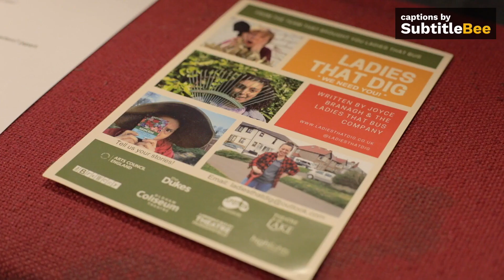Ladies That Dig | Tue 21 - Wed 22 February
“Where there’s muck, there’s bras!”

A hilarious and moving comedy-drama from the team that brought you ‘Ladies That Bus’. ‘Ladies That Dig’ is about the great outdoors and the people who enjoy it. Budding love, blossoming middle-age, exploring our roots, and unearthing buried treasures, lead us to discover what it means to ‘grow’…

Collected from real local interviews from allotmenteers, metal detectorists, archaeologists, grave-diggers, forensic anthropologists and people who just love gardening, ‘Ladies That Dig’ is a fertile blend of live music, comedy and true tales from women who aren’t afraid to get their hands dirty.